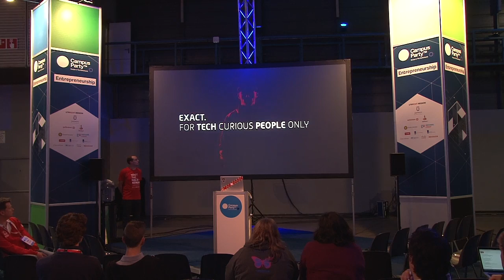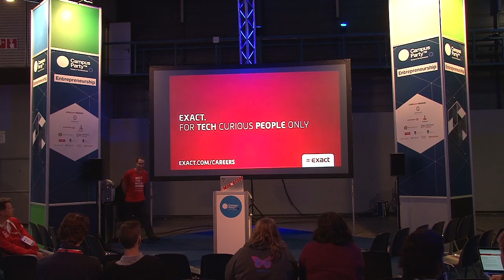CPEU4 - Startup - Maximizing max